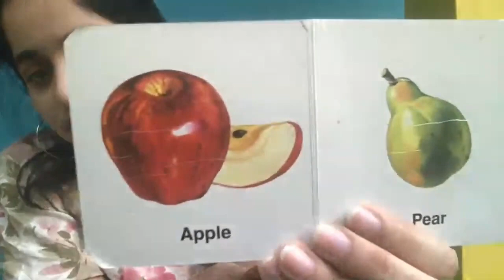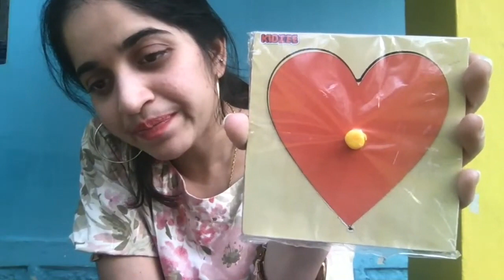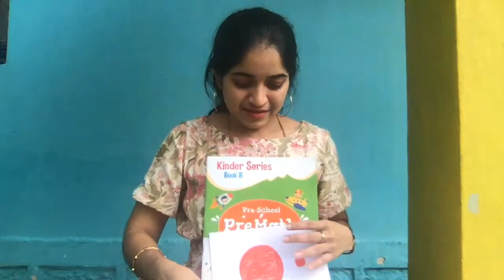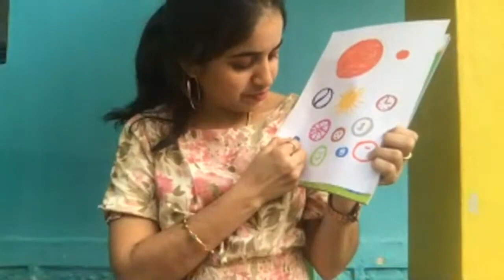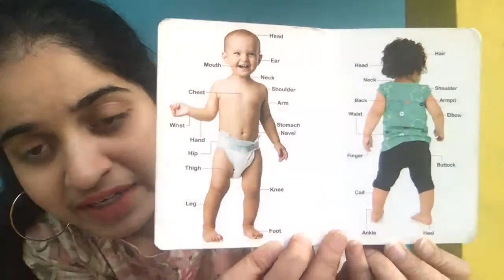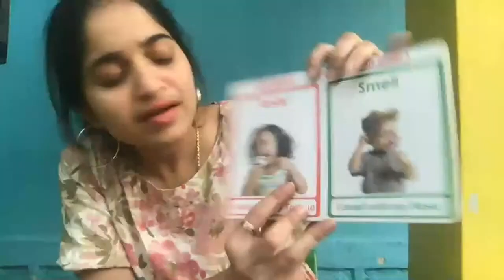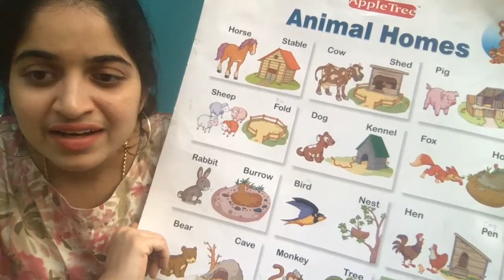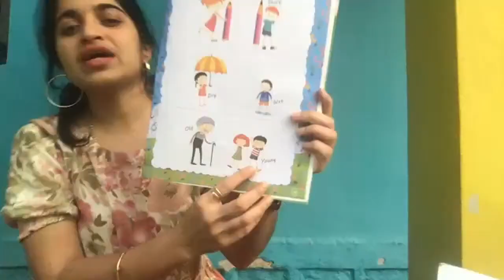Join our September Online Classes | Risha mam Preschool | Whatsapp +91 8019077722 Nur, Jr.Kg & Sr.KG